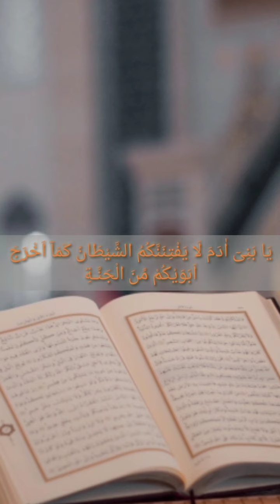تلاوة القلوب المهدئة |Heart Soothing Quran Recitation ❤️💕